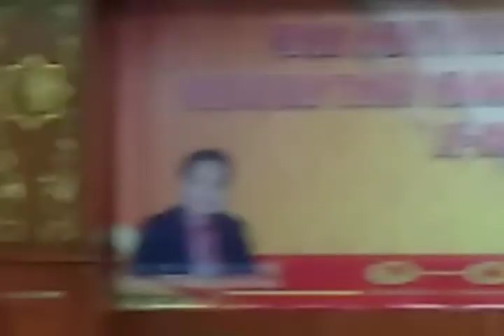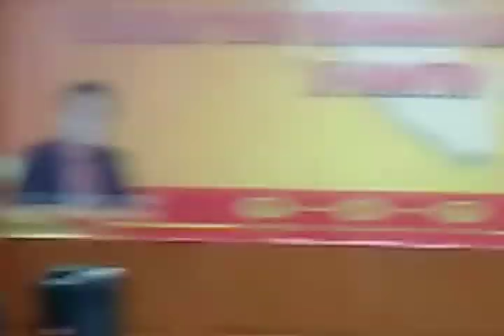Penyanyi Rana LIDA Indosiar mhsi Prodi Komunikasi UIN Suska support Kontingen PKM Se-Sumatera 2021